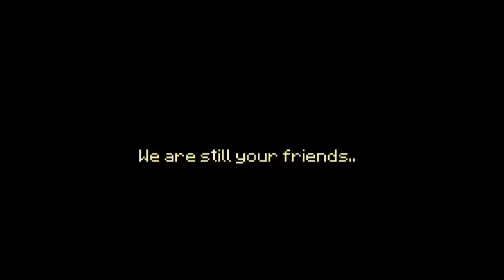SugarbearAftonFamily | MEP Part 13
Clownster returned ayoaoyaoy
Song: Afton Family by KryFuze:
Apps I used:
Alight Motion
Ibis Paint X
Gacha Club
Cya Later Alligator ;FF